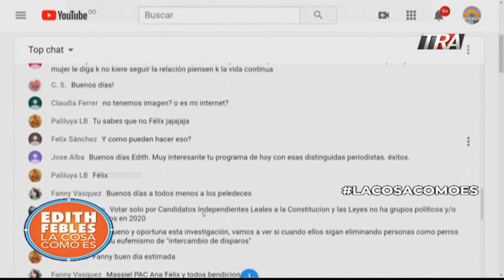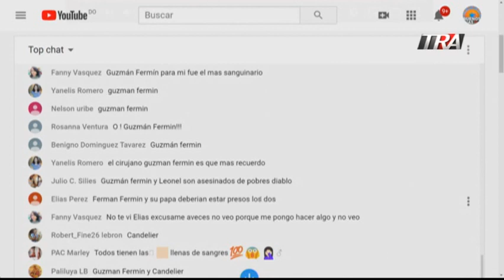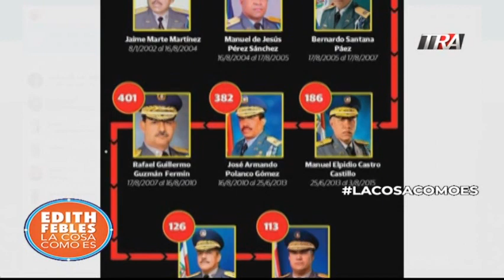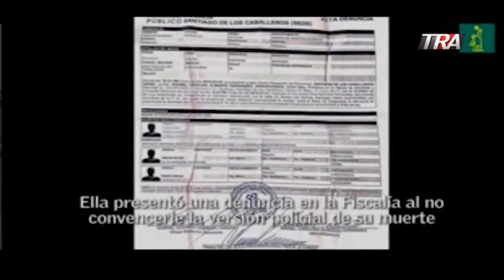#3 Patrulla letal: la más completa investigación sobre las ejecuciones extrajudiciales en RD